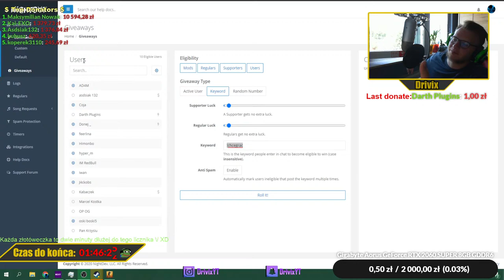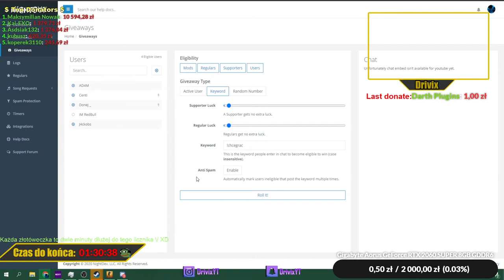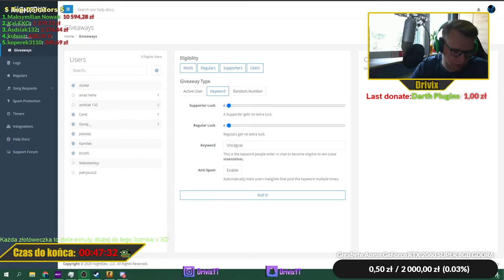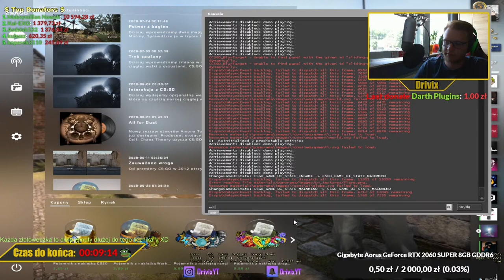🔴LIVE 🎮 CS:GO🎮 !giveaway |60 FPS|FHD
Cześć! ✋ Mam na imię Grzegorz, mam 20 lat i jestem studentem pierwszego roku na kierunku Logistyka, o specjalizacji logistyka w biznesie. Mieszkam w małym mieście Czeladź, obok Katowic. Gram w gry od 12 lat i idzie mi to całkiem nieźle! Na moim strumyku znajdziesz takie gry jak: CS:GO, ETS2, World of Tanks, GTA V i wiele wiele innych :) Chcesz wiedzieć więcej? Pytaj na czacie! 😁

✔️𝐀𝐤𝐜𝐞𝐬𝐨𝐫𝐢𝐚✔️

📹𝐊𝐚𝐦𝐞𝐫𝐤𝐚: 𝐌𝐢𝐜𝐫𝐨𝐬𝐨𝐟𝐭 𝐋𝐢𝐟𝐞𝐂𝐚𝐦 𝐂𝐢𝐧𝐞𝐦𝐚
🎙𝐌𝐢𝐤𝐫𝐨𝐟𝐨𝐧: 𝐁𝐥𝐮𝐞 𝐘𝐞𝐭𝐢
🎙𝐒𝐭𝐚𝐭𝐲𝐰: 𝐑𝐨𝐝𝐞 𝐏𝐒𝐀-𝟏
🎙𝐔𝐜𝐡𝐰𝐲𝐭: 𝐁𝐥𝐮𝐞 𝐑𝐚𝐝𝐢𝐮𝐬 𝐈𝐈 𝐒𝐡𝐨𝐜𝐤 𝐌𝐨𝐮𝐧𝐭
🖱𝐌𝐲𝐬𝐳: 𝐒𝐭𝐞𝐞𝐥𝐬𝐞𝐫𝐢𝐞𝐬 𝐑𝐢𝐯𝐚𝐥 𝟑𝟎𝟎 𝐇𝐲𝐩𝐞𝐫𝐁𝐞𝐚𝐬𝐭 𝐄𝐝𝐢𝐭𝐢𝐨𝐧
⌨️𝐊𝐥𝐚𝐰𝐢𝐚𝐭𝐮𝐫𝐚: 𝐓𝐞𝐬𝐨𝐫𝐨 𝐃𝐮𝐫𝐚𝐧𝐝𝐚𝐥/𝐆𝐞𝐧𝐞𝐬𝐢𝐬 𝐫𝟑𝟑
🖥𝐌𝐨𝐧𝐢𝐭𝐨𝐫 𝟏: 𝐋𝐆𝟐𝟒𝐆𝐌𝟕𝟕 [𝟏𝟒𝟒𝐡𝐳]
🖥𝐌𝐨𝐧𝐢𝐭𝐨𝐫 𝟐: 𝐒𝐚𝐦𝐬𝐮𝐧𝐠 𝐒𝐲𝐧𝐜𝐌𝐚𝐬𝐭𝐞𝐫 𝟗𝟐𝟎𝐍 [𝟕𝟓𝐡𝐳]
🚗𝐊𝐢𝐞𝐫𝐨𝐰𝐧𝐢𝐜𝐚: 𝐓𝐡𝐫𝐮𝐬𝐭𝐦𝐚𝐬𝐭𝐞𝐫 𝐅𝐞𝐫𝐫𝐚𝐫𝐢 𝟒𝟓𝟖 𝐈𝐭𝐚𝐥𝐢𝐚
🎮𝐏𝐚𝐝: 𝐗𝐛𝐨𝐱 𝐎𝐧𝐞 𝐁𝐥𝐚𝐜𝐤

✔️𝐒𝐩𝐞𝐜𝐲𝐟𝐢𝐤𝐚𝐜𝐣𝐚 𝐏𝐂✔️

💻Chłodzenie wodne: NZXT Kraken X63 RGB 2x140mm

💻Karta graficzna: Gigabyte Geforce GTX 1060 Gaming G1 6GB DDR5

💻Płyta główna: Gigabyte Z390 Aorus Master

💻RAM: HyperX 16GB (2x8GB) 3200MHz CL16 Predator RGB

💻Dysk HDD: WD Black 2TB sATA III 64MB

💻Dysk SSD M.2: ADATA 512GB M.2 PCIe NVMe XPG SX8200 Pro

💻Zasilacz: Be quiet! Pure Power l8 600W

💻Obudowa: be quiet! Pure Base 500DX Black

✔️Kod do znajomych CS:GO✔️
AFZY4-2RAC

Podsyłając pieniążka, wspierasz mój kanał 👦

Jeśli masz jakieś niepotrzebne skiny które są warte nawet 0.03 zł (skrzynki, skiny z dropów) - chętnie je przygarnę i odnotuję wszystkie wpłaty powyżej 5zł w liście 𝐓𝐎𝐏 𝐃𝐎𝐍𝐀𝐓𝐎𝐑𝐒! :)
Dziękuję serdecznie!

💰𝐓𝐎𝐏 𝐃𝐎𝐍𝐀𝐓𝐎𝐑𝐒 (zapisane są dotacje powyżej 5zł):💰
(osoby, które nie były na live dłużej niż 30 dni zostają usunięte z listy TOP DONATORS i przeniesione do rezerwowej listy w notatniku)

🥇 𝐌𝐚𝐤𝐬𝐲𝐦𝐢𝐥𝐢𝐚𝐧 𝐍𝐨𝐰𝐚𝐤 - 𝟏𝟎𝟔𝟎𝟑,𝟐𝟖 𝐏𝐋𝐍
🥈 𝐀𝐬𝐝𝐬𝐢𝐚𝐤𝟏𝟑𝟐 - 𝟏𝟒𝟑𝟏,𝟏𝟔 𝐏𝐋𝐍
🥉 𝐊𝐚𝐢-𝐄𝐗𝐎 - 𝟏𝟑𝟕𝟗,𝟕𝟑 𝐏𝐋𝐍
4. kubusz - 620,35 PLN
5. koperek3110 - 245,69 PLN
6. Centi - 207,55 PLN
7. Kabaczek - 188,31 PLN
8. kaaaczucha - 155,12 PLN
9. JamoreQ - 136,66 PLN
10. Leszczyku - 130,00 PLN
11. Grabek-_- - 72,00 PLN
12. feerlina - 70,78 PLN
13. RankuSS - 63,00 PLN
14. LukasForest - 56,08 PLN
15. Lukasz - 55,00 PLN
16. Donej - 54,08 PLN
17. Nayfi - 48,10 PLN
18. ch0mikp0lny - 47,12 PLN
19. Darth Plugins - 39,00 PLN
20. minigun00 - 37,15 PLN
21. Kinga Bokser - 36,46 PLN
22. airadhehe - 36,00 PLN
23. jan p4 - 36,00 PLN
24. zaba games - 34,32 PLN
25. Dredziasty - 34,00 PLN
26. Baluś - 32,00 PLN
27. oski boski5 - 29,00 PLN
28. Zuzanna - 29,00 PLN
29. Fajny youtuber - 28,24 PLN
30. Mireczeq_ - 27,64 PLN
31. Senpai - 23,30 PLN
32. KaroleX - 15,00 PLN
33. matfury - 14,49 PLN
34. szkop1N - 13,80 PLN
35. AD4M - 12,66 PLN
36. Morski45 - 9,00 PLN
37. Hilcio - 6,00 PLN
38. Deadpool - 5,00 PLN
39. Kardi - 5,00 PLN

💸WSPIERAJĄCY💸
🥇 𝐀𝐬𝐝𝐬𝐢𝐚𝐤𝟏𝟑𝟐 - ASYSTENT STREAMERA
🥈 𝐊𝐚𝐛𝐚𝐜𝐳𝐞𝐤 - Yerbacz

❓𝐊𝐨𝐦𝐞𝐧𝐝𝐲❓

!rankcs

!celdonate

🔍𝐒𝐭𝐫𝐨𝐧𝐚 𝐢𝐧𝐭𝐞𝐫𝐧𝐞𝐭𝐨𝐰𝐚 [𝐖𝐞𝐫𝐬𝐣𝐚 𝐁𝐄𝐓𝐀]🔍

👨‍👦‍👦𝐆𝐫𝐮𝐩𝐚 𝐒𝐭𝐞𝐚𝐦👨‍👦‍👦

Na grupie można pytać o wszystko, tworzyć nowe tematy! Serdecznie zapraszam!

Pevcio:
(co piątek o 21 nowe highlightsy!!!)

Muzyka:

Seemann - Rammstein
Scatman's World - Scatman John
Nothing Else Matters - Metallica
Let Me In - Snowmine
Blitzkrieg Bop (2001 Remaster) - Ramones
Idź precz! - Perfect
Ayy Macarena - Tyga
It's Your Move - Diana Ross
Astronomia 2K19 (Radio Edit) - Stephan F
Summertime Sadness (Cedric Gervais Remix Edit (vs Cedric Gervais)) Lana Del Rey
W Dobrą Stronę - Dawid Podsiadlo
Enter Sandman - Metallica
Lake Of Fire (Live Version) Nirvana
Mallorca Loft
Welcome To The Jungle Guns N' Roses
Baby I'm Yours Breakbot